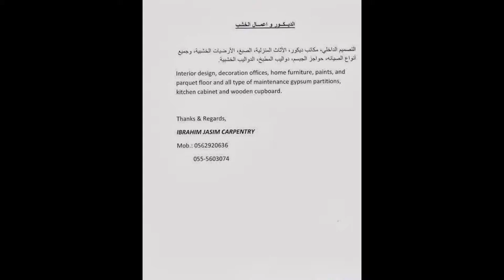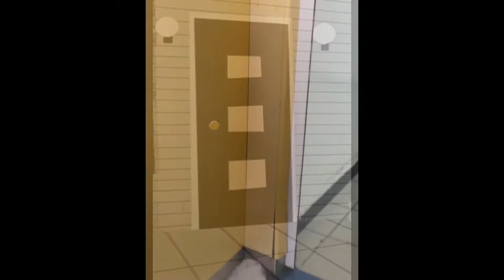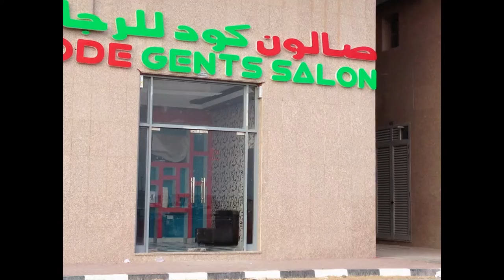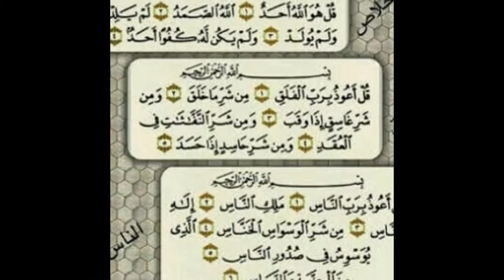ibrahim jasim carpentry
This is Ibrahim Jassim carpentry expert decor and wood work's

interior designer, shop decoration,
decoration offices, home furniture,
building doors, deco spray paints,
cladding, parquet floor,
gypsum partition, kitchen cabinets,
wooden cupboards, Gypsum decor ,Wall Paint and
all type of maintenance
we have two location of work's for our customer convenience ,so we delivered him quickly.
Abu Dhabi, Mussaffa Industrial Area,
Al Ain, Al Yaher
Muhammad